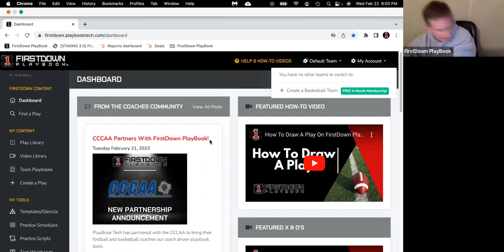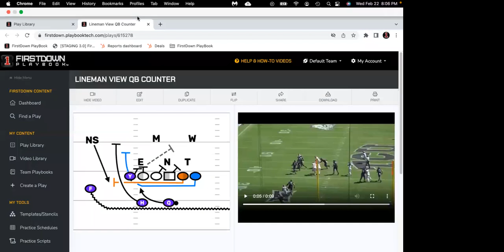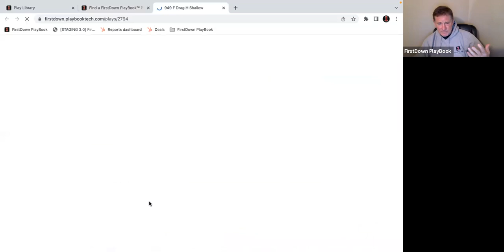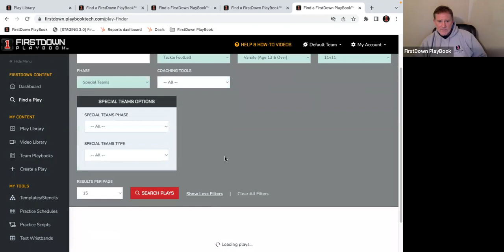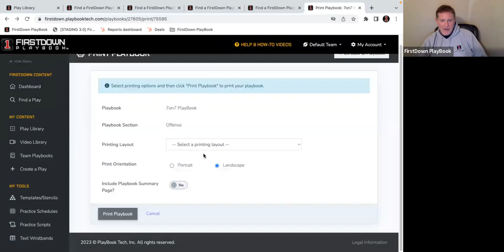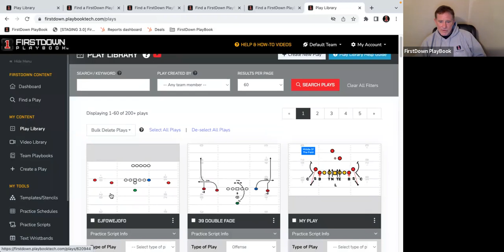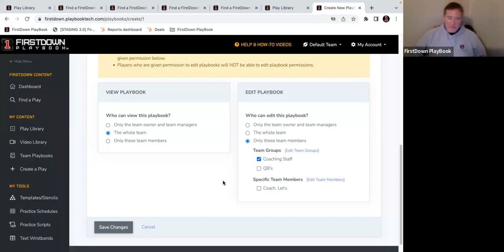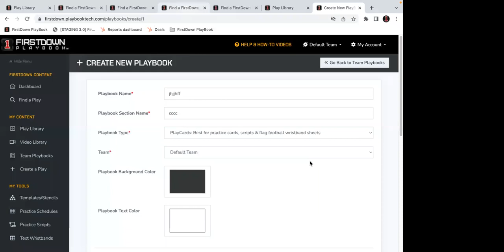FirstDown PlayBook Webinar 02/22/23